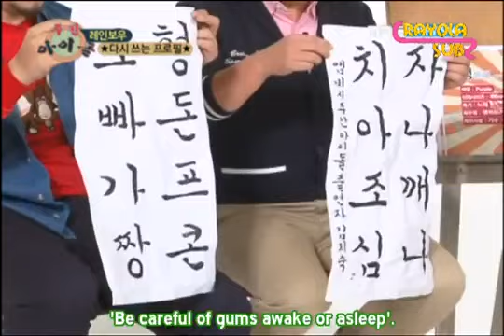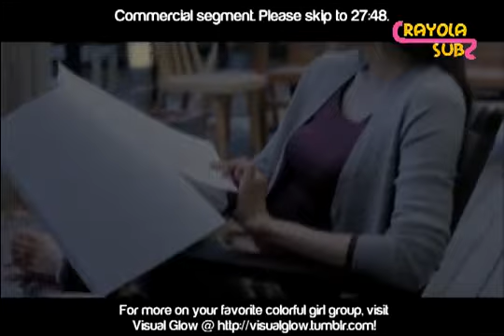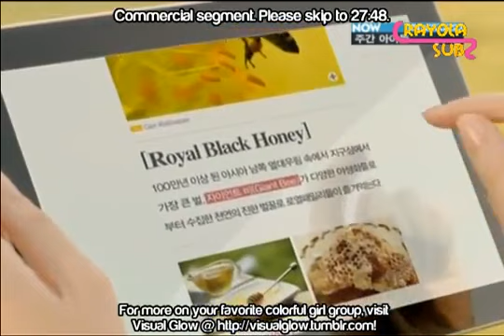Weekly Idol - Rainbow - 111015 - Part 2